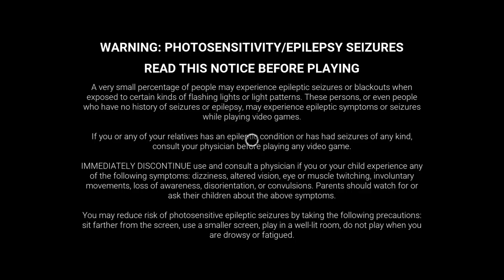Dead by Daylight_20240731170346